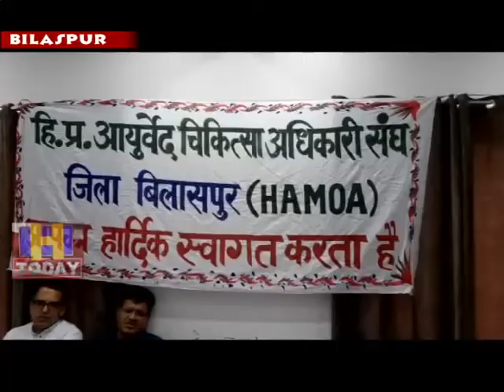24 JUNE N 6 Organizing the Executive Body of the Himachal Ayurvedic Medical Officer Council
हिमाचल आयुर्वेदिक चिकित्सा अधिकारी परिषद की एग्जीक्यूटिव बॉडी की बैठक घुमारवीं में परिषद के कार्यकारी अध्यक्ष डॉक्टर विक्रमादित्य की अध्यक्षता में संपन्न हुई। इसके अलावा विशेष कार्यकारी अधिकारी डॉक्टर के के शर्मा बैठक में विशेष रूप से उपस्थित हुए। बैठक में सभी जिलों के प्रतिनिधियों ने भाग लिया। बैठक में सर्वसम्मति से यह निर्णय पारित किया गया कि परिषद की गत दिसम्बर में माननीय स्वास्थ्य मंत्री के साथ हुई बैठक में प्रस्तावित मुद्दों पर सरकार से चर्चा की जाएगी।